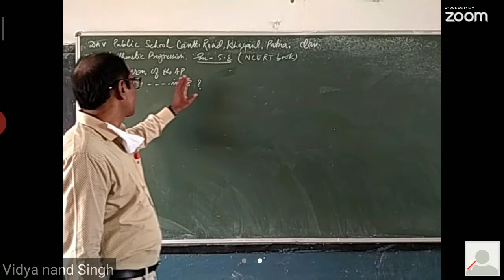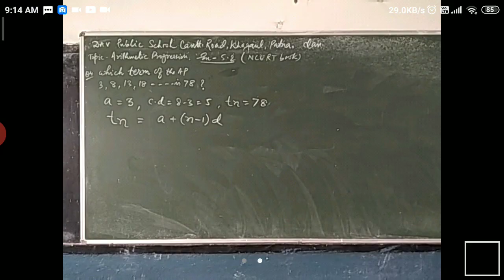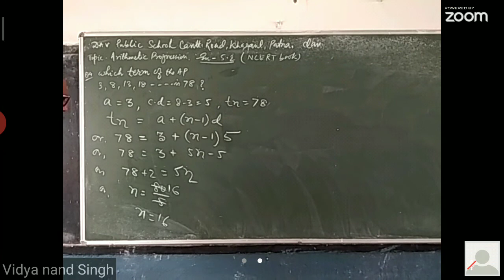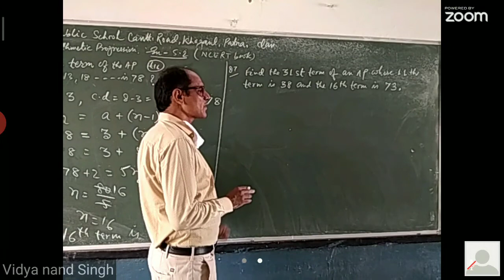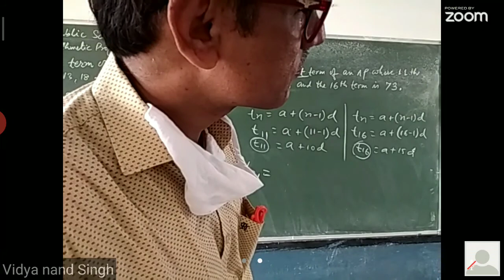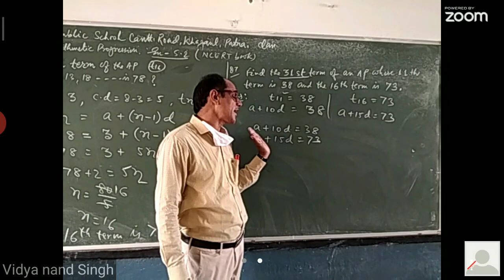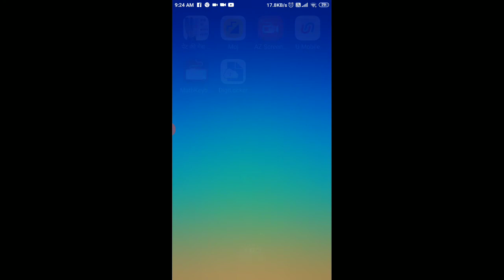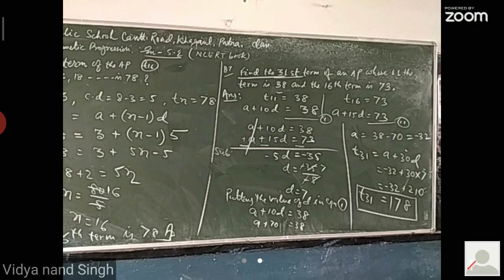Arithmetic Progressions class-10th,Maths by.V.N.Singh